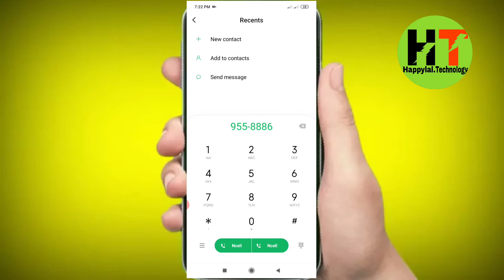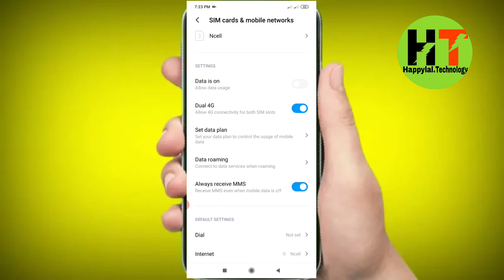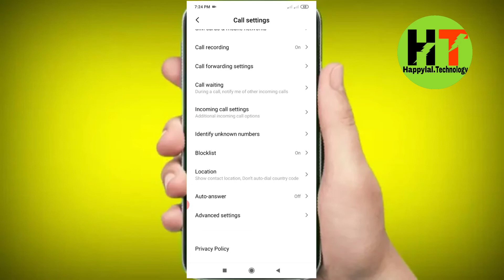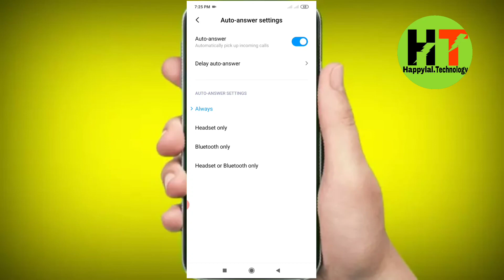मोबाईल को Phone Dialler मा लुकेको important setting बरे जानुहोस ।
and research .